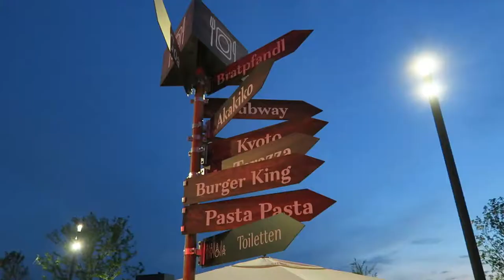💰 SCS Multiplex Terrassen Vösendorf | new summer 2017 | relaxing shopping 💰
SCS Multiplex Terrassen Vösendorf UCI Kino 2017 größtes Einkaufzentrum Europas

Hey Guys,
on this channel, you will find different videos without specific sense or context.
We are continuously working on other videos to provide you with new stuff.
Our equipment is listed below in the infobox and linked to Amazon.

My camera
My 2nd camera
GoPro asseccories
My tripod
My card reader
My light